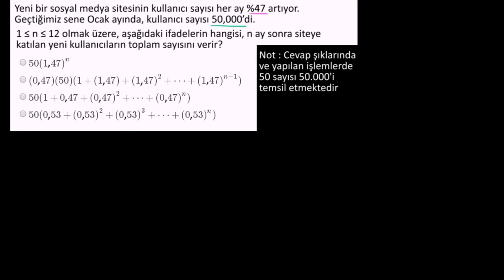Sonlu Geometrik Seri Problemi: Sosyal Medya Örneği (Cebir / Seriler ve Tümevarım)